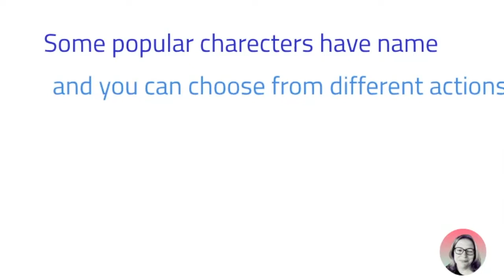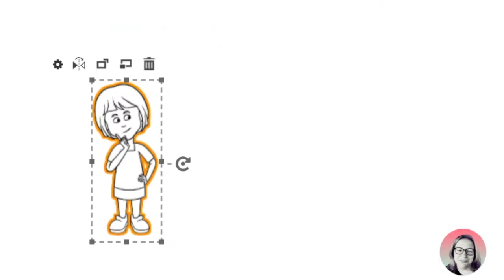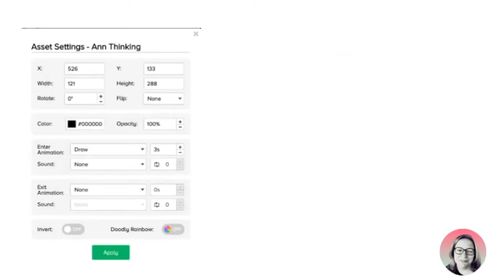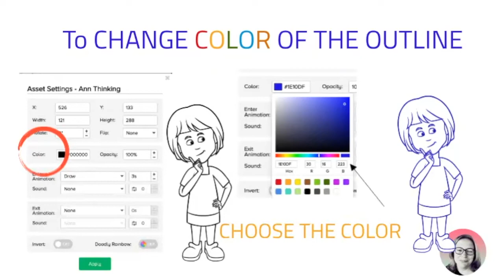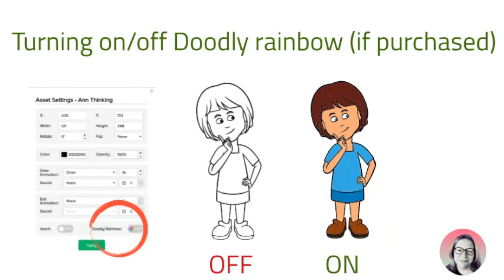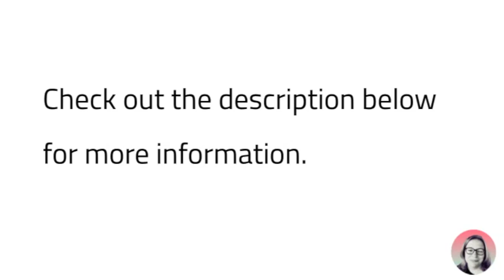Characters in DOODLY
Thanks for checking out Short Tutorials on YouTube!
My name is Eva and I gladly share short tutorials about software tips as I learn along the way.